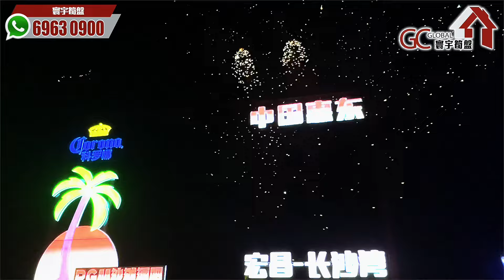【惠州濱海🏝沿路吃喝玩樂睇筍盤】惠州不為人知的夜生活？ 煙花樂隊海灘酒吧【寰宇筍盤 | 上市公司附屬機構】惠州好去處 十里銀灘 大灣區置業 投資大灣區 粵港澳大灣區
歡迎致電:
【總公司】
📞電話  36221613

📞電話 69630900

【深圳展廳】
📞電話 91337910 鄭先生 ANDY

📞  電話 67451360 伍先生 KELVIN

【中珠展廳】
中山華柏路裕華樓小區4棟地下1號舖
📞  電話 98889252 張小姐 FRED

【江門展廳】
📞電話 68885702 譚先生 阿洪